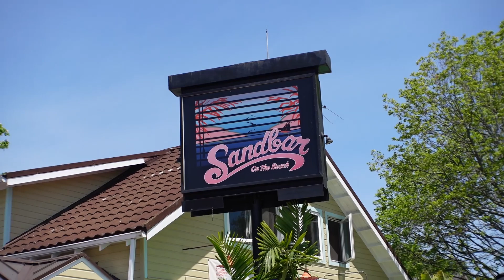Ontario’s Southwest Camping Road Trip: Part 2 - Turkey Point Provincial Park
The Happy Camper heads out again to Southwestern Ontario - this time to paddle Big Creek, camp at Turkey Point Provincial Park, and eat as much Lake Erie perch as possible.